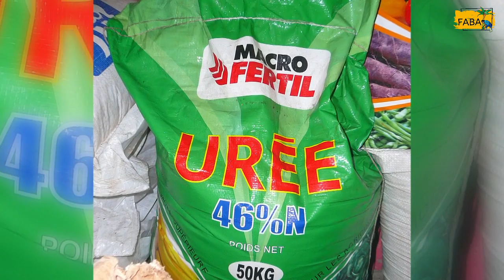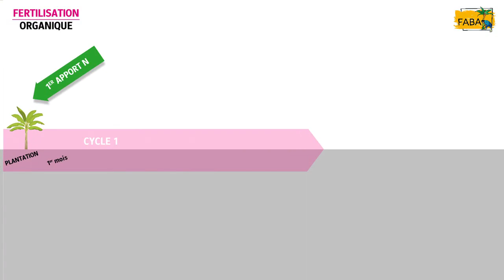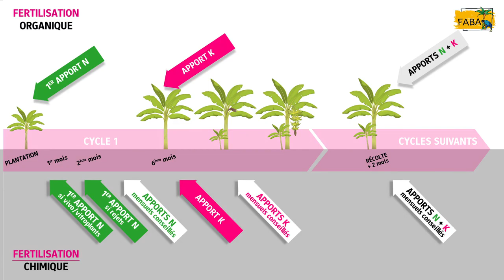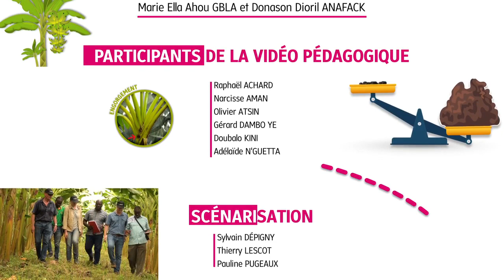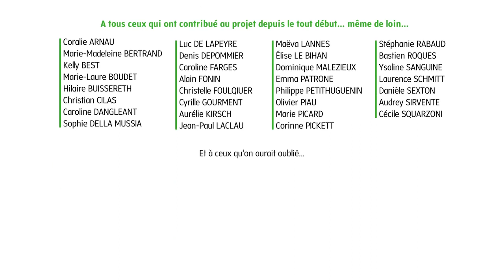FABA - Fertiliser le sol pour de + beaux bananiers plantain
La vidéo pédagogique "FABA - Fertiliser le sol pour de + beaux bananiers" traite de la fertilisation d'une parcelle de bananiers plantain.

Son but : vous aider à apporter la bonne quantité d'engrais, le bon type d'engrais, au bon moment.

Vous découvrirez les éléments nutritifs importants pour le bananier plantain, en particulier l'azote et le potassium. Leurs rôles dans la croissance et dans le remplissage du régime vous sera expliqué. Vous apprendrez à comprendre la composition des différents engrais, ainsi que les avantages et les inconvénients des différents types d'engrais. Un calendrier de croissance du bananier plantain vous permettra d'identifier les meilleures périodes pour apporter la fertilisation. Et si la fertilisation appliquée n'est pas suffisante... vous saurez reconnaitre les carences azotée et potassique.

Cette vidéo pédagogique possède 2 ressources associées, disponibles gratuitement sur le site ' : la fiche 'Producteur' n°8, à destination des productrices et producteurs, qui résume les points clefs de la vidéo pédagogique, et la fiche 'Pédagogique' n°8, à destination des formateurs qui souhaiteraient utiliser la vidéo pédagogique dans le cadre de leurs formations.

Cette vidéo pédagogique fait partie de la malette pédagogique FABA déployée (progressivement à partir de mars 2023 et jusque juin 2024) sur la chaine Youtube 'FABA - Produire la banane plantain sans pesticide' et sur le site '

La malette pédagogique FABA est composée de 40 ressources pédagogiques : 13 vidéos pédagogiques, 13 fiches 'Producteur', 13 fiches 'Pédagogique' et un manuel technique de la culture du bananier plantain sans pesticide.

La malette pédagogique FABA est un produit du projet FABA - Formation Agricole pour la Banane plantain en Afrique - financé par le fonds FSPI du Ministère de l'Europe et des Affaires Étrangères français et par le Ministère de l'Agriculture et de la Souveraineté Alimentaire français. Il a été coordonné par l'UPR GECO du Cirad, avec l'appui de l'Institut Agro Montpellier et du Réseau FAR, en partenariat d'institutions camerounaises (ACEFA, AFOP, CARBAP, IRAD, MINADER, LTA Yabassi) et ivoiriennes (ANADER, CNRA, CSRS, FIRCA, PNMR). Ce projet a pour objectif de produire des ressources pédagogiques pour accompagner les productrices et les producteurs de bananes plantain et leur encadrement (animateurs de groupements, de coopératives, conseillers agricoles, formateurs, enseignants, etc.) vers une production plus performante et plus durable sans pesticide en Afrique centrale et de l’Ouest. Ces ressources pédagogiques ont été élaborées au sein de groupes de travail camerounais, ivoiriens et français, intégrant des experts de la culture du bananier plantain et des experts de la formation agricole. Elles ont été développées pour être utilisées selon différentes situations de formation, soit en autonomie totale, soit dans le cadre de parcours de formation initiale ou professionnelle.